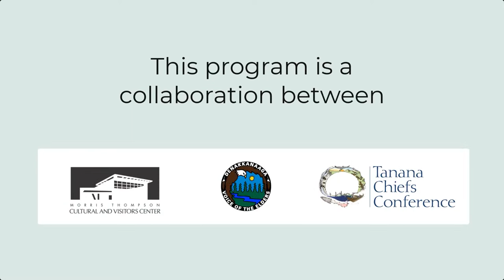Native Storytelling: Ways to Carry on Native Values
Native storyteller Frank Yaska joins us as we discuss storytelling and its role in Interior Alaska’s Native cultures and values. Our People Speak is a collaboration between Denakkanaaga, TCC and Morris Thompson Cultural and Visitors Center. It is made possible through the generous support of Doyon, Limited